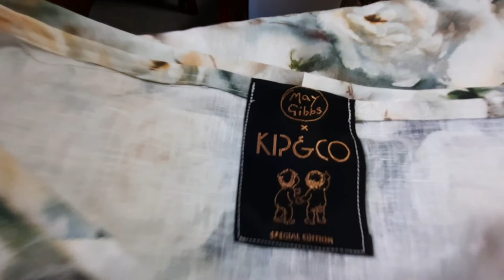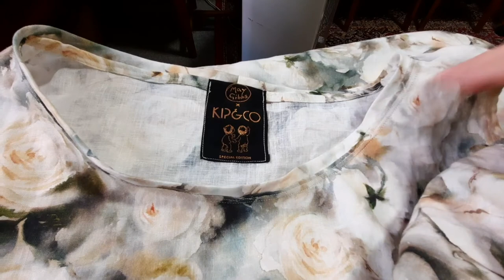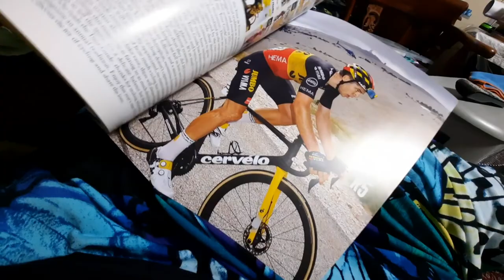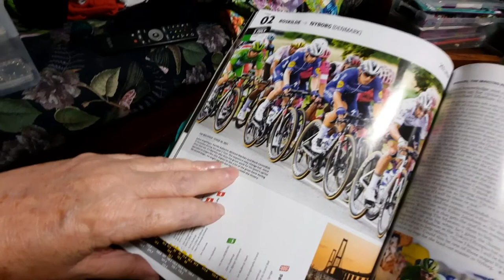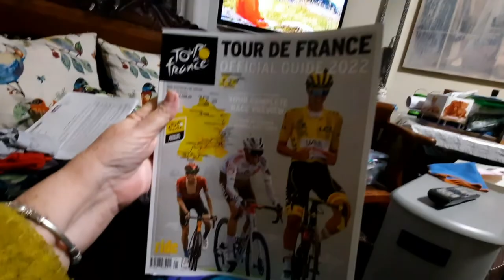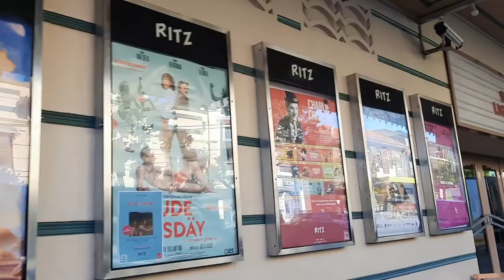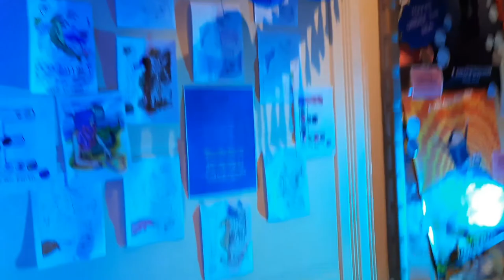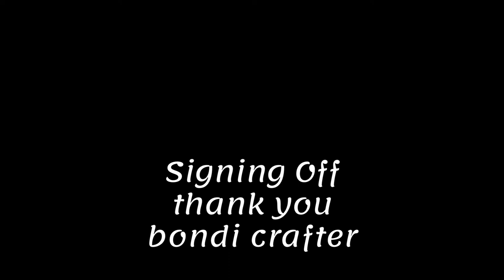LAP QUILTING pt 1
Welcome Crafting friends.

WIPS
• Patons vintage Lady's Vest..Under Construction and Finished

• DRESSMAKING
  * FEN Dress pattern
* 1. tessutifabrics Printed Linen
* 2.
        •cotton spandex Jersey Brava
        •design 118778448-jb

• HAND QUILTING in the LAP
  more detail in previous episode also

• AQUISITIONS.
Pattern..Recalibrate by Shana S. Cohen

MOVIES this week
Downton Abbey at The Ritz, Randwick, NSW

Podcasts this week
♡ Leanne The Knitty Stew Podcast